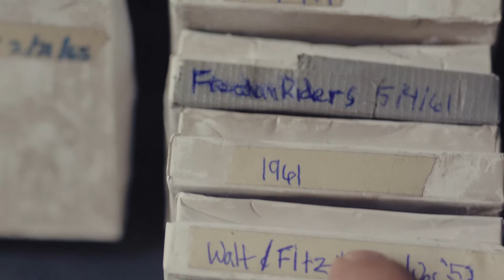PADLOCK MEN "The Awakening" Trailer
A 86 yr. Old Barber shares a memoir of a historically hidden secret. The genesis of a gritty stalwart band of ‘Secret Civil Rights Soldiers' known as the ‘PADLOCK MEN. The Civil Rights movement will never be viewed the same. A HISTORY NEVER SPOKEN A BOND NEVER BROKEN

Cast: Lewis T. Powell, Jermaine Williams, Alex Weed, Antonio D. Charity, Bobby Reed, Sade' E. Moore, Lewis T. Powell Sr.
Genre: Drama, Action, thriller, Political
Directed By: Lewis T. Powell
TRAILER FOR TELEVISION PILOT TEASER

COMING SOON